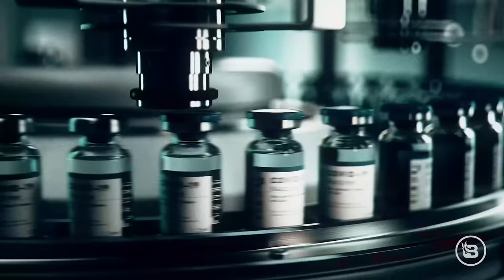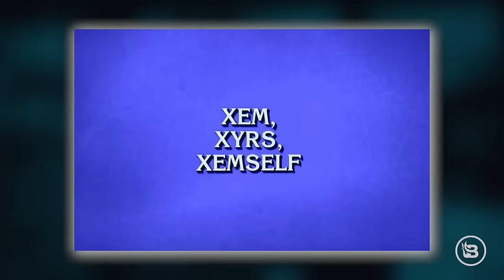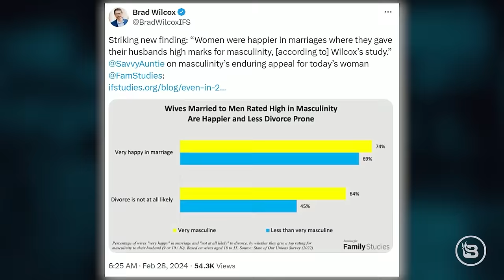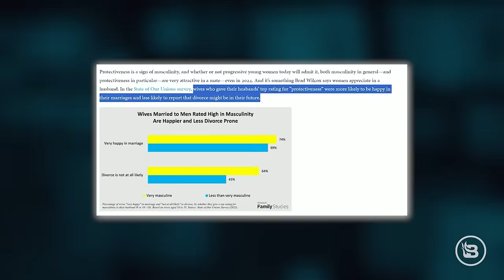OUTRAGEOUS: Blaze Media's Steve Baker the Latest Victim of Fed Tyranny | Guest: Steve Baker | 3/1/24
Steve, Todd, and Aaron are joined by New York talk show host Shannon Joy for the Deace Group. The panel discusses Mitch McConnell's stepping down as Senate GOP leader. The panel also discusses a new survey about marriage and what makes wives happy. In Hour Two, Blaze Media contributor Steve Baker joins the show right after his appearance in a federal court in Dallas, Texas, after turning himself in to the FBI on trumped-up J6 charges.